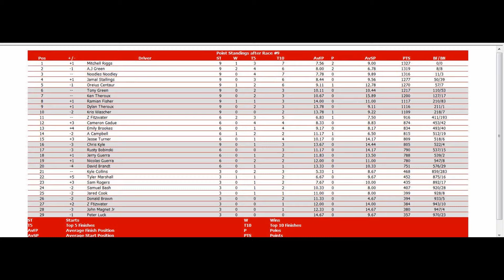ISCR All-American Series - Region 2 Final Points Standings